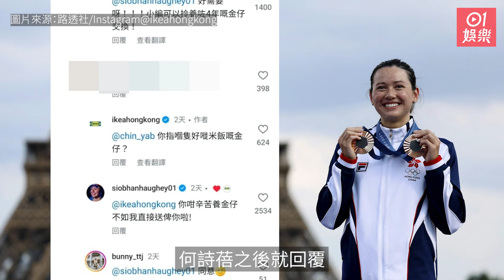巴黎奧運｜何詩蓓勁貼地親回品牌惡搞「何鯊蓓」：要唔要我頂泳帽｜01娛樂｜何詩蓓｜香港運動員｜女飛魚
有「香港女飛魚」之稱的何詩蓓，於今屆巴黎奧運先後拿下200米自由泳及100米自由泳銅牌，兩屆累積兩銀兩銅，成為港隊歷來贏得最多奧運獎牌的健兒。年僅26歲的何詩蓓，離開泳池與一般少女無異，熱愛玩社交網，仍身在巴黎亦上網與香港品牌互動，對話貼地引起熱話。何詩蓓奪將後，多個品牌紛紛發文祝賀，北歐品牌發文把旗下吉祥物「鯊鯊」惡搞成「何鯊蓓」，發文表示︰「水！如果我叫做何鯊蓓，應該游得仲快！」搞笑方式恭喜何詩蓓奪獎。未料到何詩蓓本人竟現身以三個鯊魚Emoji留言，品牌職員即受寵若驚稱「嘩！Siobhan可唔可以幫小編隻何鯊蓓簽名！」